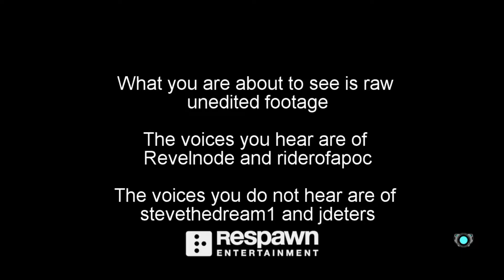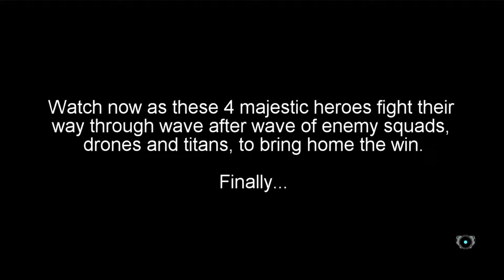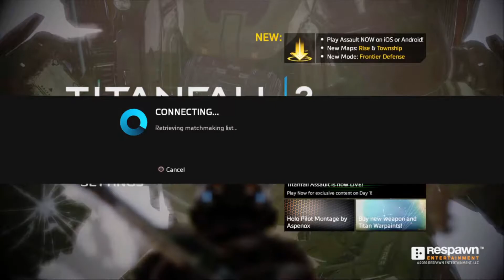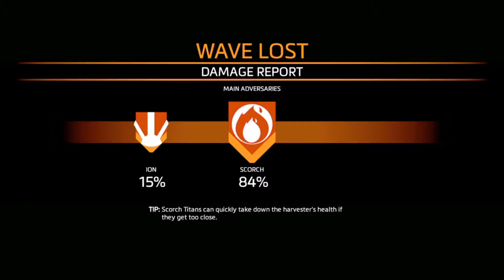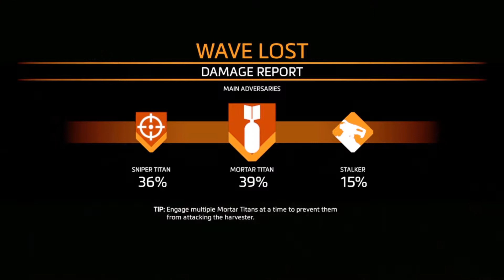Titanfall 2 - Frontier Defense on Hard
After weeks of attempting to beat Titianfall 2's Frontier Defense on Hard,  Stevethedream1, Riderofapoc, jdeters, and myself finally complete the challenge.